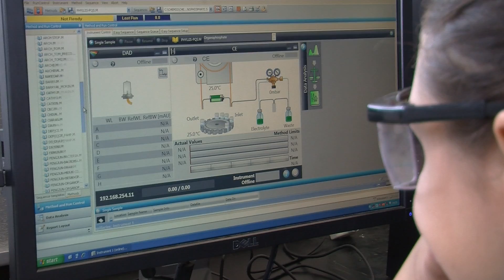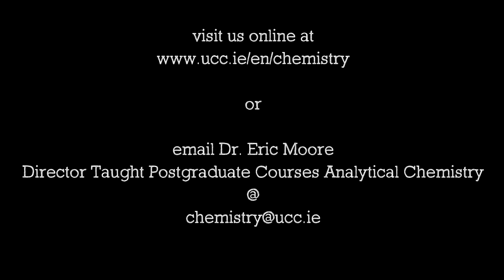Taught MSc in Analytical Chemistry @ University College Cork, Ireland.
MSc degree courses are provided in three key areas of Analytical Chemistry, Environmental Analytical Chemistry and in Pharmaceutical Analysis. They are designed to provide advanced knowledge and hands-on training in modern analytical instrumental techniques. Separation science, sensors, and spectroscopic techniques are key elements alongside chemometrics, instrumentation and advanced research project completion. Students will have the flexibility to specialise in a chosen field and further advancement to PhD research is available to highly motivated and talented postgraduates.

The MSc in Analytical Chemistry is a one-year course designed to provide you with the theoretical and practical skills for employment in a diverse range of industries that require analytical expertise. The course curriculum consists of six months of lectures, laboratory practical sessions, career service workshops, industry-based seminars/workshops, site visits to industry and a six-month research project (industry, research institute, aboard).

The curriculum has been developed with input from staff in the chemistry department and also by the industry advisory board, to provide you with the necessary skills required by employers. Students have the choice to complete the six-month research project in a national or international industry or university environment. They also have the opportunity to present their research at the annual George Guilbault Symposium that is sponsored by industry with a number of awards being presented to students at this event.